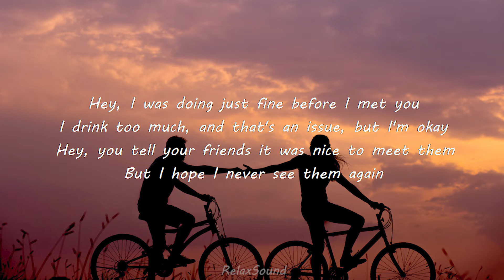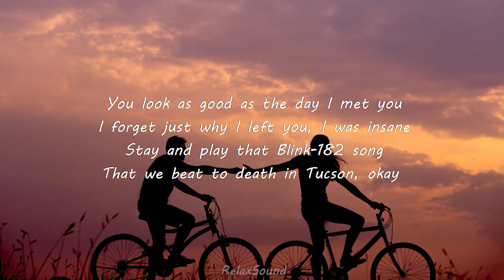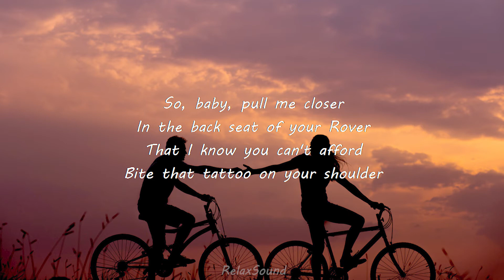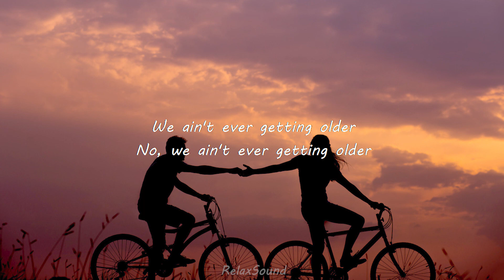The Chainsmokers - Closer ( lyrics )